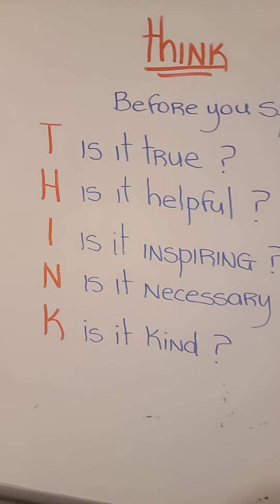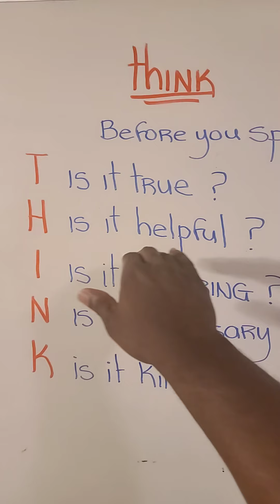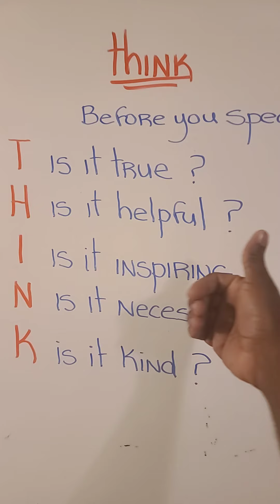Think Before You Speak (Panse Avanw Pale)